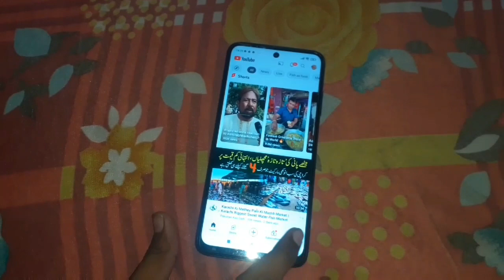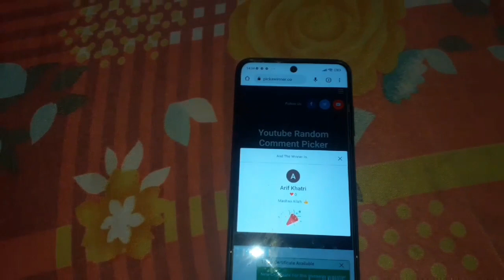Fish Video | Dangri,Mullah,Black Dhandia fish Export Punjab